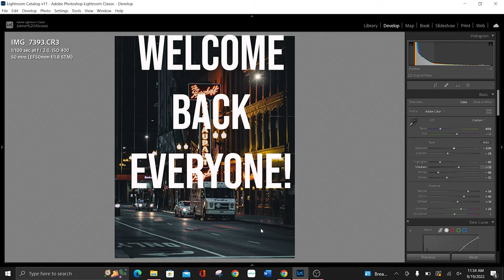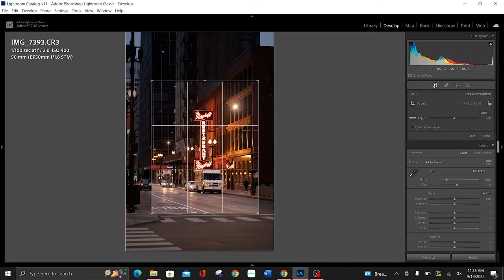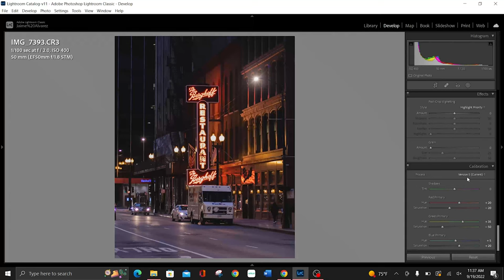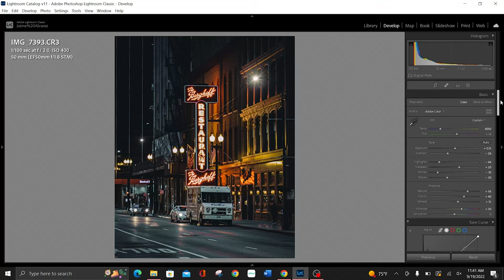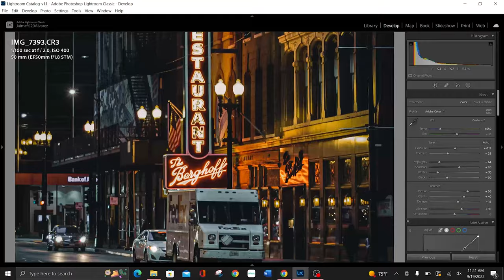Make modern photos look RETRO with Lightroom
Welcome back everyone! Today we'll learn how to utilize Lightroom Classic to produce amazing photography using simple editing techniques. Editing can make or break a photo, so stick around to the end to see some of my favorite techniques to help us get there!